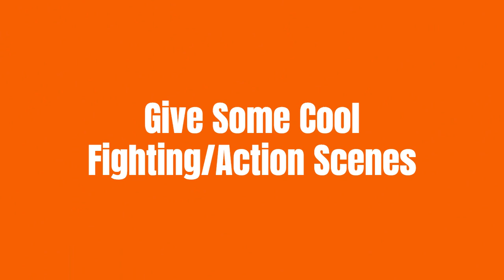Avatar the Last Airbender (Review) Netflix Trying to Adapt, Again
Review Netflix's Avatar the Last Airbender